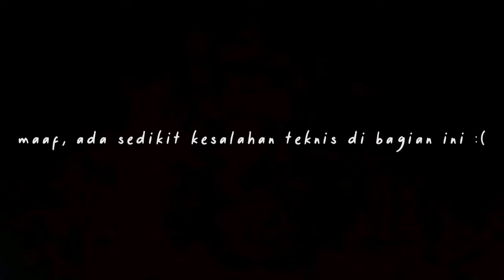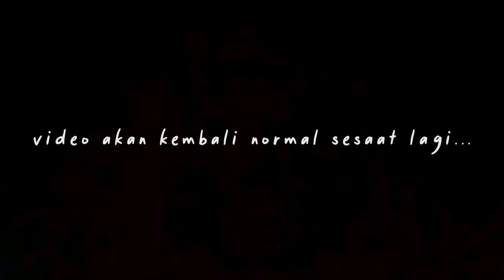Nadin Amizah - Sorak Sorai [PPI Fest 2021]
video ini diupload ulang supaya semua orang dapat menonton penampilan nadin 🤎 saya tidak mengambil untung dari video ini.